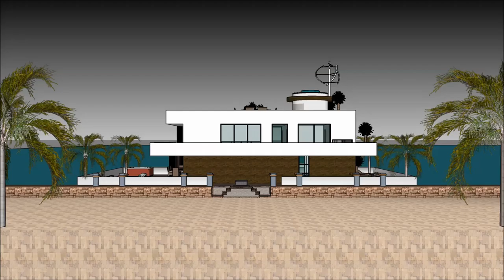ተንሳፋፊ ቤት የጀልባ ጀልባ የጀልባ ቤት Ethiopia 3d floating house Amsterdam architecture houseboat in Holland Am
The floating house villa houseboatzania launching an innovative high-end luxury yacht floating house villa mansion home design potentially as a display of exhibition of the ተንሳፋፊ ቤት የጀልባ ጀልባ  የጀልባ ቤት Ethiopia 3d floating house Amsterdam architecture houseboat in Holland Am.

The collection of the Floating house villa houseboatzania concept of ተንሳፋፊ ቤት የጀልባ ጀልባ  የጀልባ ቤት Ethiopia 3d floating house Amsterdam architecture houseboat in Holland Am consists of high luxury and architectural art pieces in minimalism combined with living on the waterfront of the harbour.

The floating house villa mansion yacht design has the basis to sustain living with high standards and contemporary structural design - ተንሳፋፊ ቤት የጀልባ ጀልባ  የጀልባ ቤት Ethiopia 3d floating house Amsterdam architecture houseboat in Holland Am with numerous of prospects for excessive living and celebrating the desire of life worldwide: